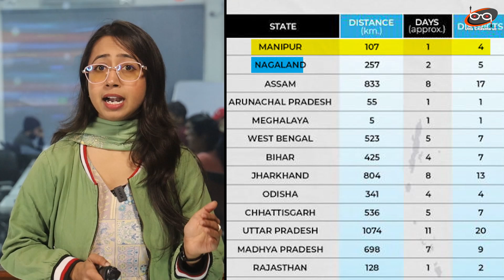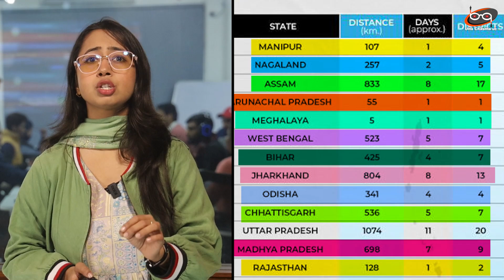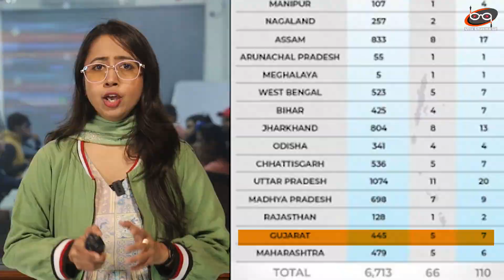BJP के लिए खतरा बनी न्याय यात्रा | यूपी में 11 दिन गदर काटेंगे Rahul Gandhi | Bharat Nyay Yatra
Before the Lok Sabha elections, Congress is making final preparations for the Bharat Jodo Nyaya Yatra. The name of the Yatra will now be 'Bharat Jodo Nyay Yatra'.